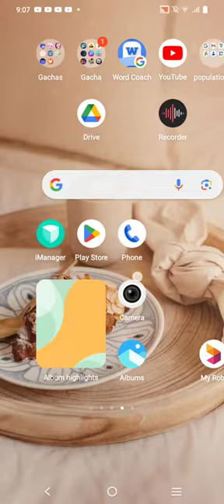Gacha life got updated ♥︎! by:Arui's cafe☕︎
sister's channel link